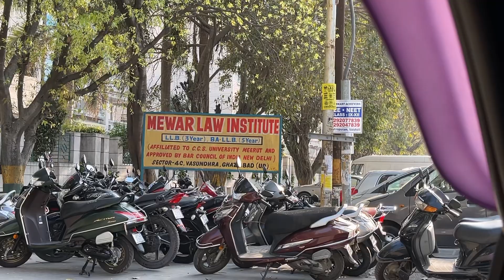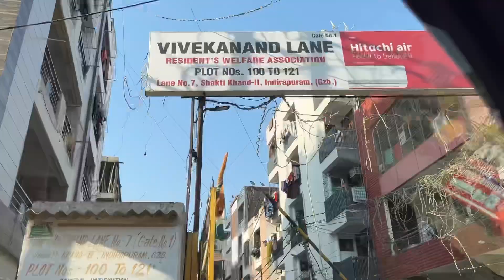भांजी से मिलने चले गए | Pahadi Bheji Vlogs | वसुंधरा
Hi, I am Vikas Rawat from Uttarakhand Pauri Garhwal. I make Garhwali funny videos and Vlogs on the internet and would really appreciate your support so I can keep it authentic, sustainable and also in the process keep my creative liberty.

follow us for more crazy stuff like this only in GarhwalI.